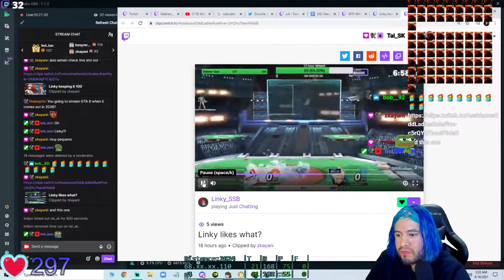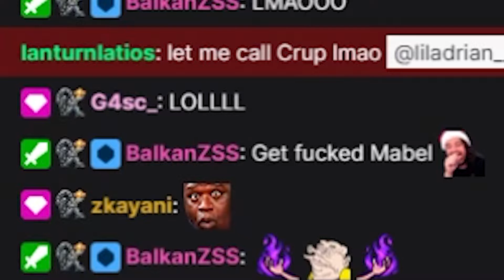ALL JUNE 2021 CLIPS LIL ADRIAN